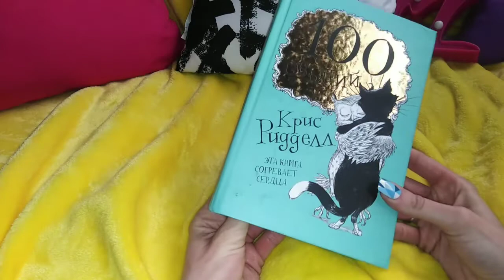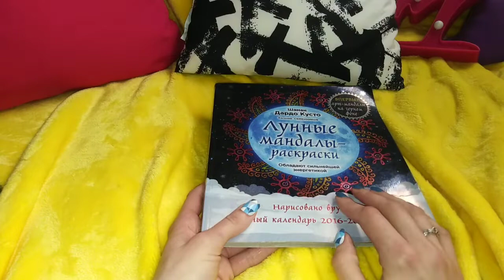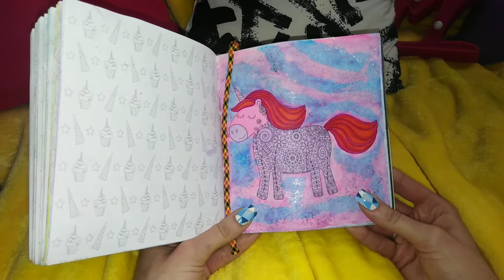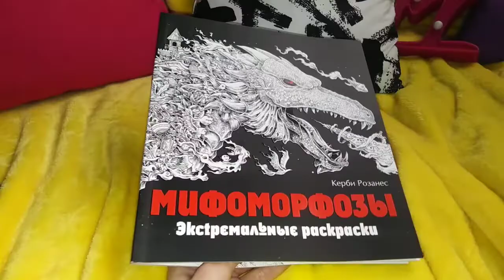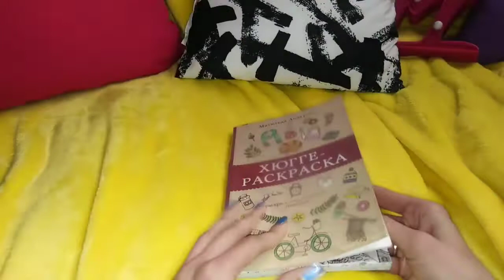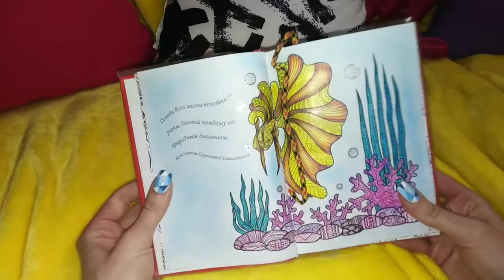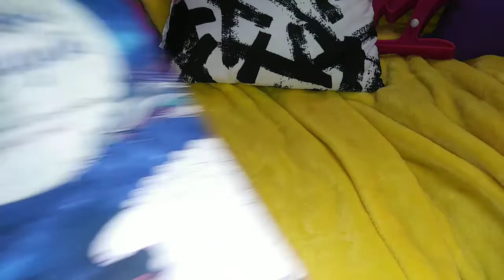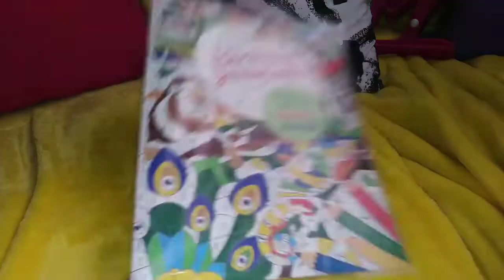Хобби-ИТОГИ: раскрашенное за Май 2020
QHN-59409-ZKXG

4ku66v